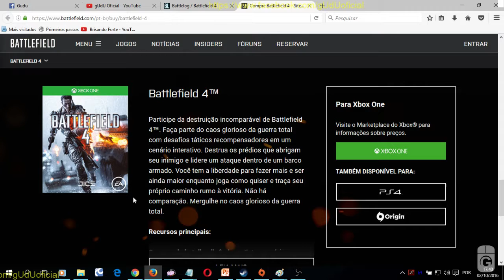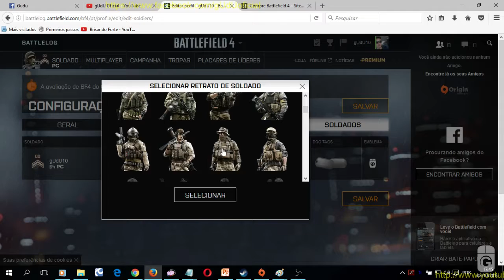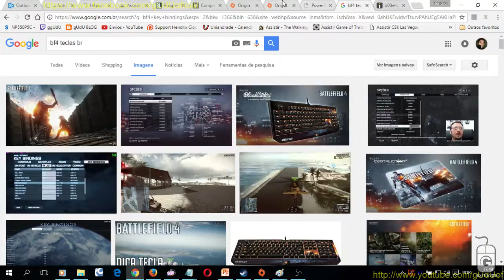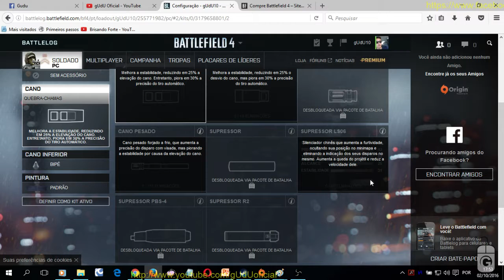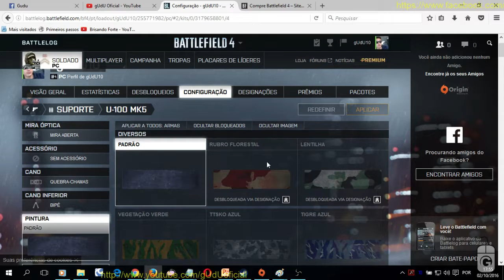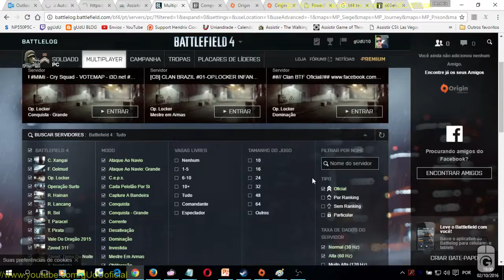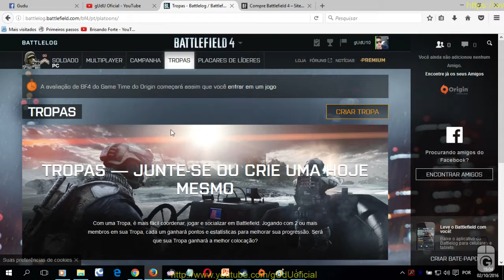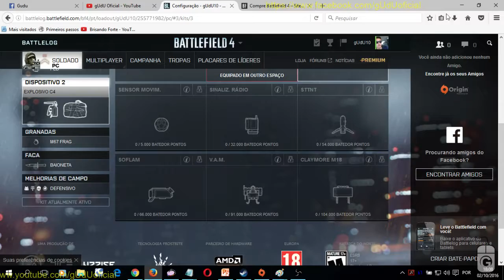Iniciando no BF4 battlelog, e teclas de atalhos Parte 2 | Battlefield 4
Fala galera, nesta parte 2, alguns problemas que tive com o battlelog, mas é tudo procurando informações mesmo, e fuçando,
Se desejar tem a tela, em ingles de uma imagem.

Pdf com dicas de teclas de atalhos, pra curar voce precisa configurar time de assalto no battlelog, assim como suporte, pra dar munição!

PODER CONTER "XINGAMENTOS"
Videos quarta e sábado  às 12hrs
► PicPay @guduoficial
.­. PARCERIAS. ­. ­.